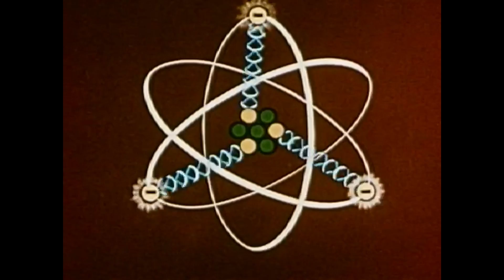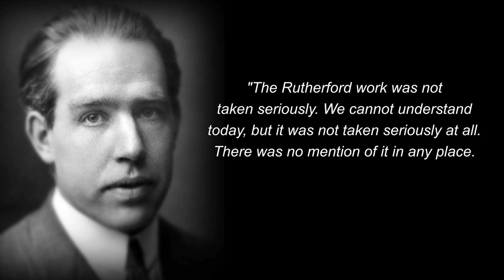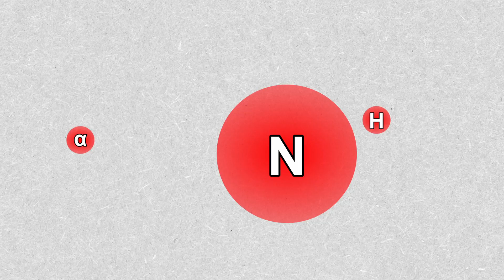This Scientist Should Have Won a Nobel Prize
Chapter 7 (The Proton): You're watching it!

** If you find my videos helpful, and would like to provide me with caffeine to make more videos, I’d really appreciate it

ATTRIBUTIONS:

Los Alamos National Laboratory, Attribution, via Wikimedia Commons